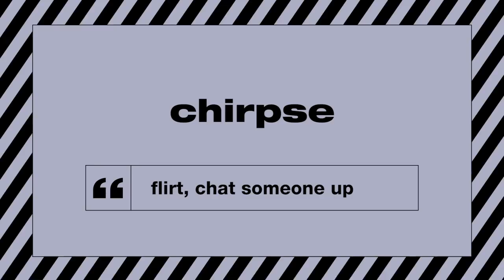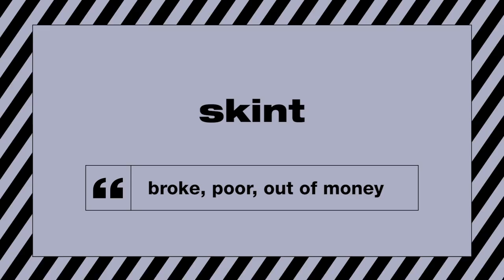G-Eazy Plays Slanguage! | MTV Music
The rapper steps up to see if he can master our British slang challenge!